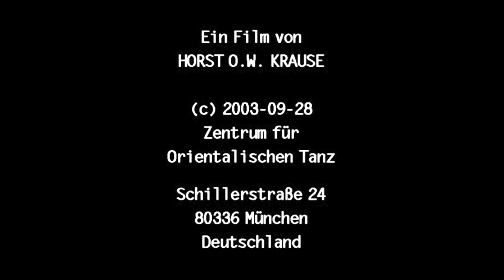Monika Kaiblinger 2003 Choreografie: Rakset Musri | München 3.7.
Ein Film von Horst O. W. Krause //.